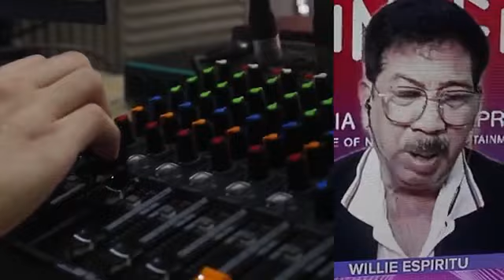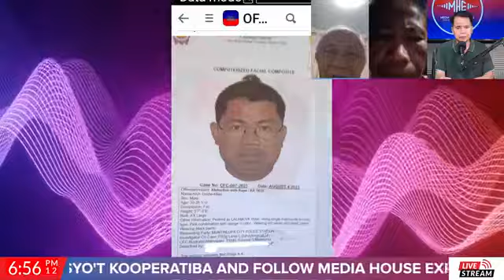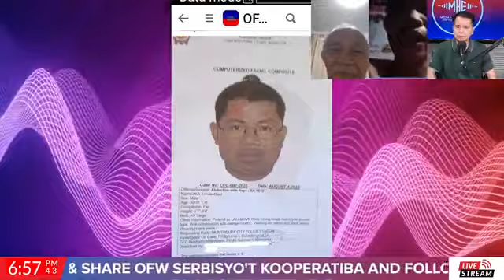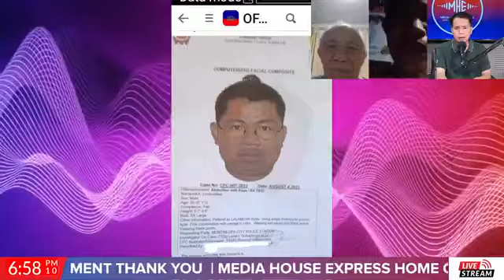08/07/2023 OFW SERBISYO'T KOOPERATIBA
08/07/2023 OFW SERBISYO'T KOOPERATIBA
OFW SERBISYO'T KOOPERATIBA HOST: TIRSO PAGLICAWAN